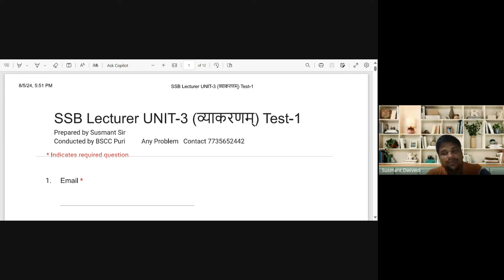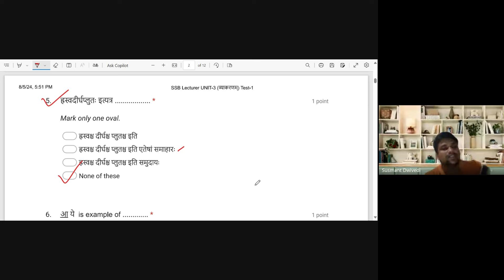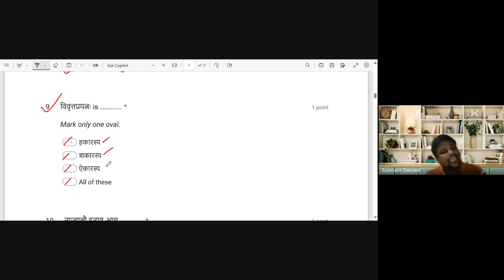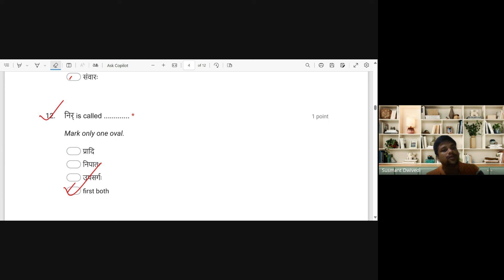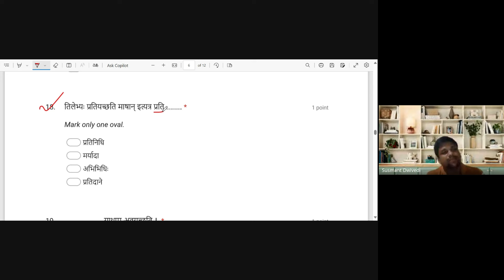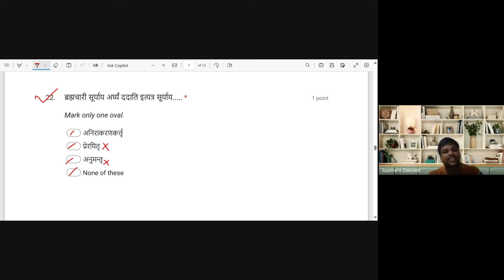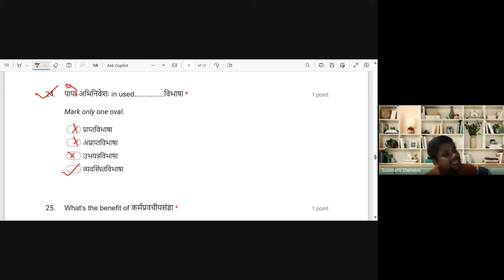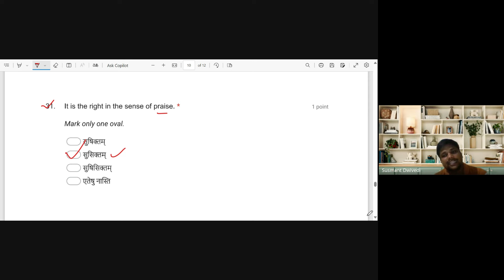🔴SSB-LECTURESHIP | SANSKRIT | Unit-3 | By-Susmant Sir | BSCC